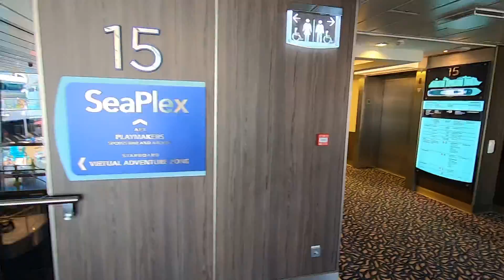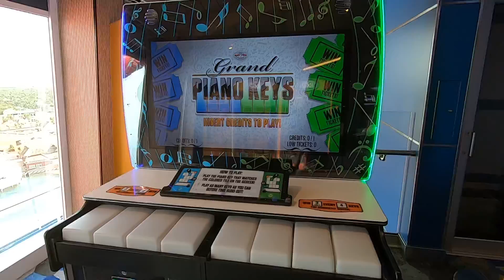Royal Caribbean Odyssey Of The Seas || Ep.8 || Playmakers Sports Bar + Seaplex Tour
What’s up to my fellow travelers around the globe.